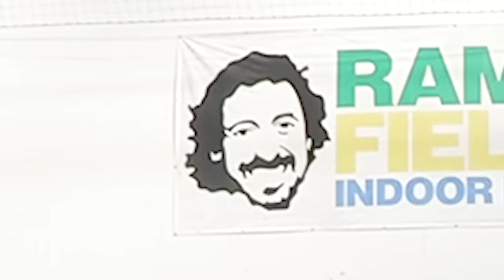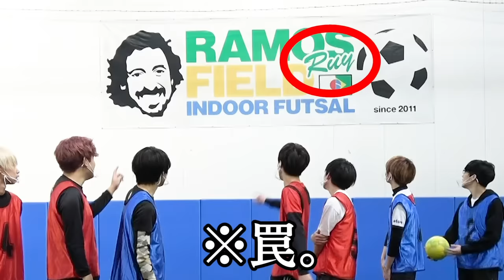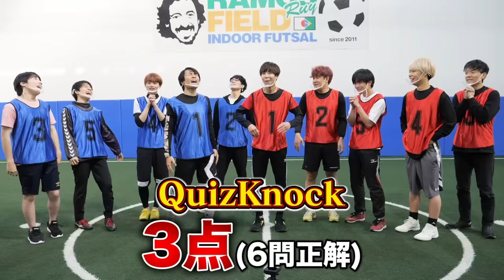【豪華新春】クイズノックvsはなでん！！高学歴だらけの大運動会がガチ接戦すぎて超白熱すぎたｗｗｗｗｗｗ【罰ゲームあり】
2021年もよろしくなぁあああぁぁあぁあ！！！！！！！

編集：はなお、マコ